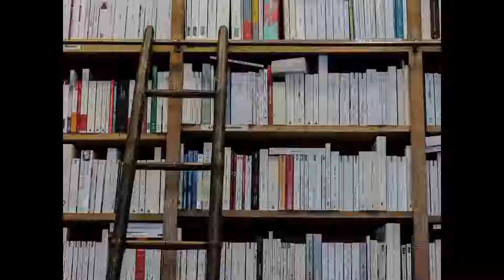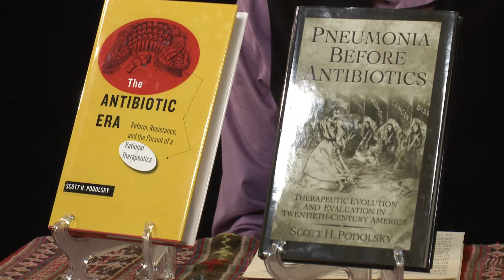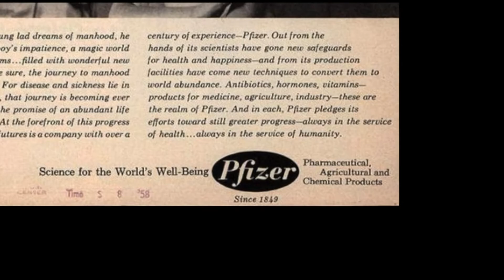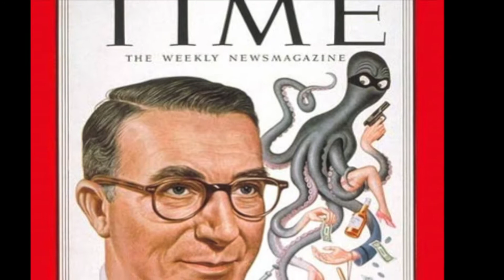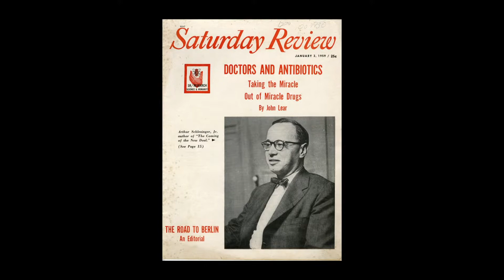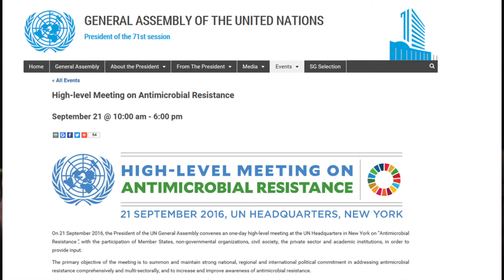Scott Podolsky, The Antibiotic Era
Soon after the discovery of antibiotics, which saved millions since WWII, scientists were urging regulation to avoid deadly antibiotic-resistant bacteria. This is a story of drug company service as well as drug company profit, of medical and political leaders beginning in the 1950s urging or denying government control, of doctors who are both reluctant to prescribe as much as they are reluctant not to prescribe. Dr. Scott Podolsky of the Harvard Medical School tells the wonderful story of modern medicine.